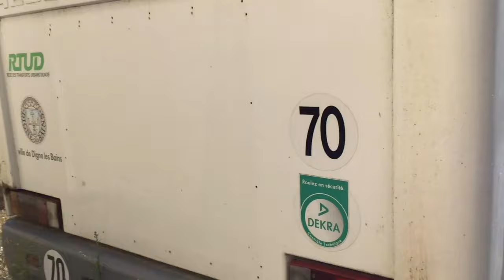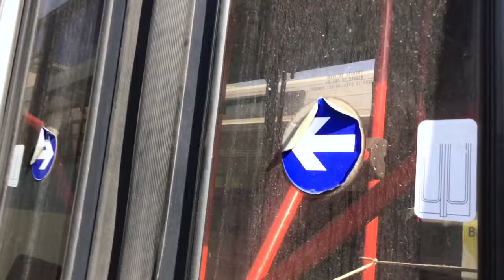Je visite une casse pleine de bus et cars